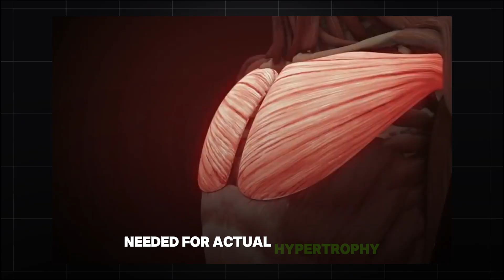How Many Push-Ups a Day to Gain Muscle | Science-Based Guide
This video explains exactly how many push-ups you should do per day to build real muscle, including the ideal rep ranges, sets, intensity, and progression techniques backed by training science. If you’ve ever wondered whether push-ups can actually grow your chest, shoulders, and triceps, or how many daily reps it truly takes for visible size gains, this guide breaks everything down in simple terms. You’ll learn why quality reps matter more than random high numbers, how close to failure you need to train, and how beginners, intermediates, and advanced lifters can use bodyweight push-ups to stimulate hypertrophy just as effectively as weight training. By the end of this video, you’ll know the exact structure to follow each day, how to split your push-up sets for maximum growth, and the best ways to progressively overload the movement so your results never stall. Follow this approach consistently and expect noticeable improvements in muscle size and strength in just a few weeks.